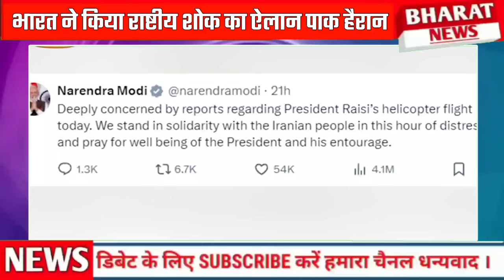pak media | Puri duniya ke khilaaf jake bharat apne dost ke sath khada hain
About channel